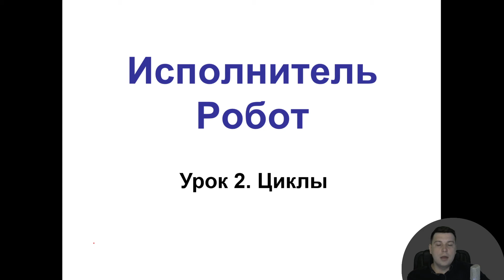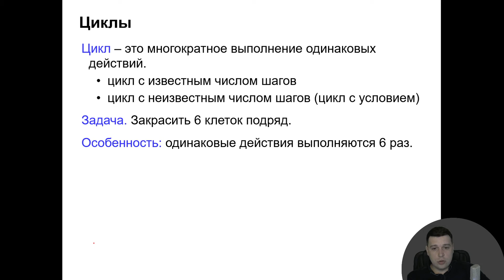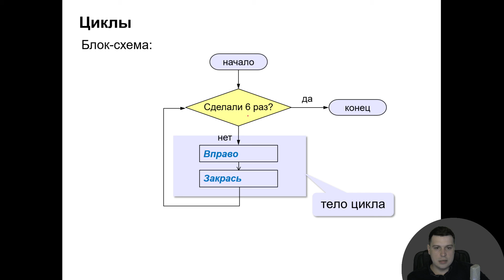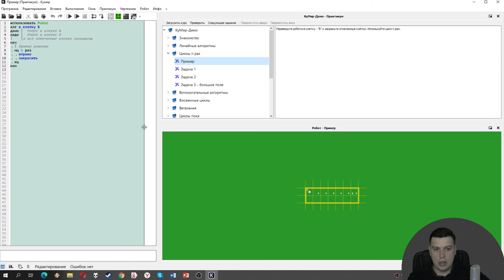Кумир | Циклы #1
В данном уроке мы познакомимся с понятием "Цикл". Узнаем какие виды циклов существуют.  Детальней разберём цикл с  известным числом шагов (Цикл N раз)